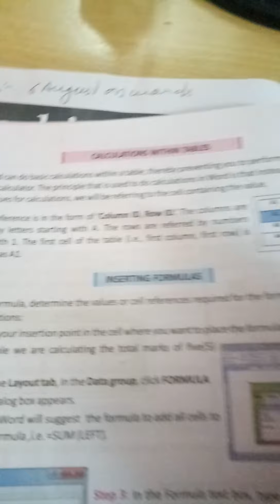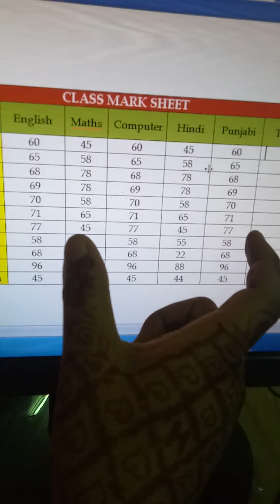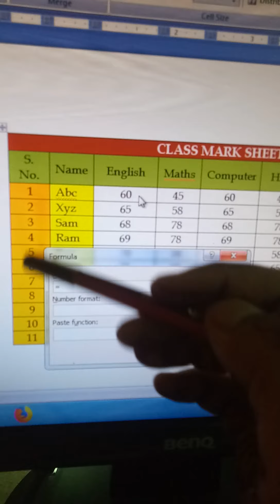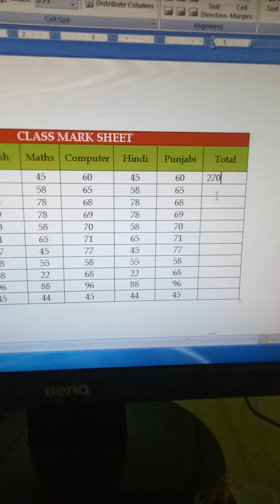Class 6 Computer Chapter - 5 (Part-3)